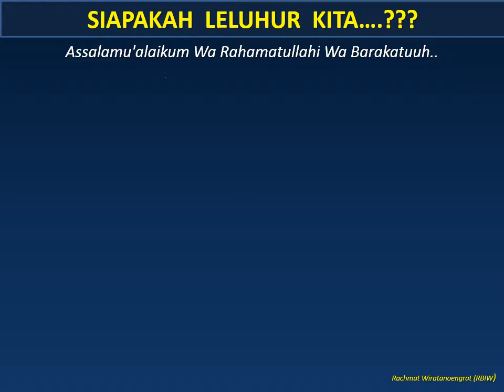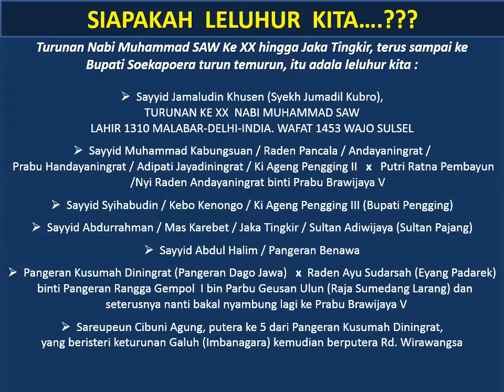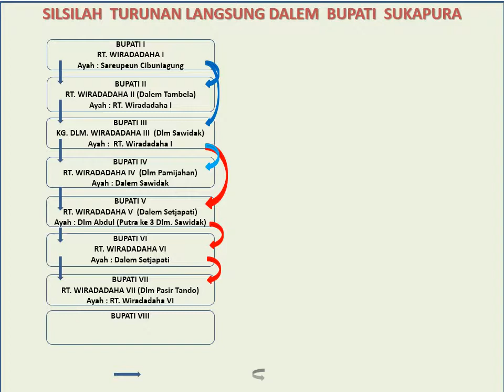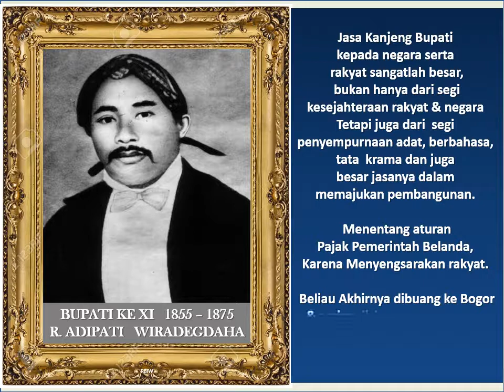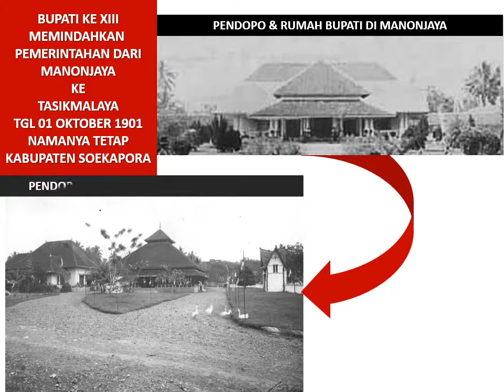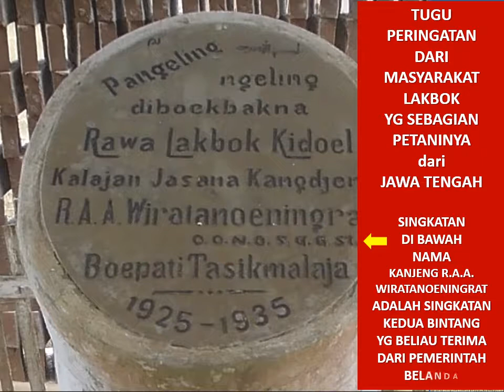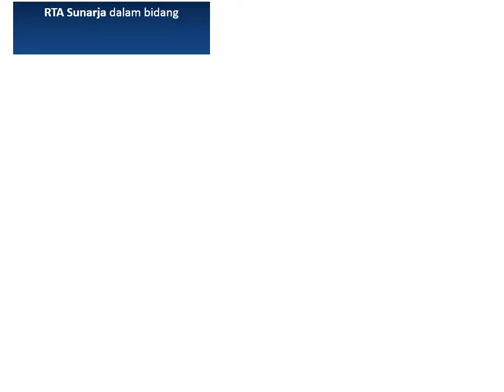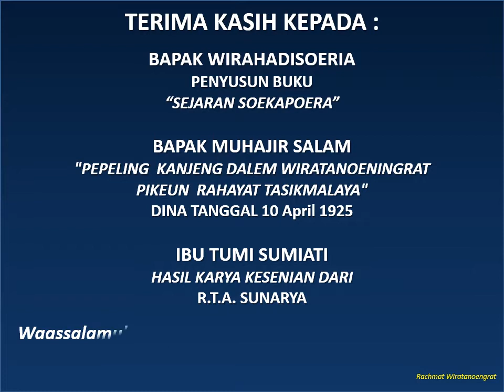SILSILAH, SEJARAH & LELUHUR BUPATI SOEKAPOERA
Maaf, tadinya tayangan ini utk anak & keponakan2 sy.
Tapi sy pikir kenapa ga utk sepupu & anak2nya semua.
Akhirnya sy load di youtube biar bs di share via WA ato WAG.
Juga utk wargi Soekapoera semua.
Selamat menikmati tayangan ini yaaaa.